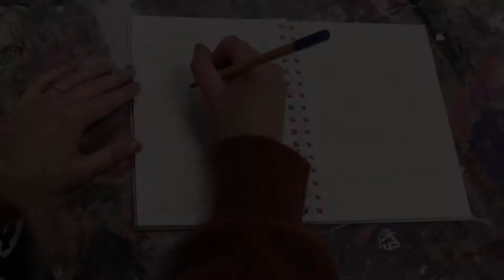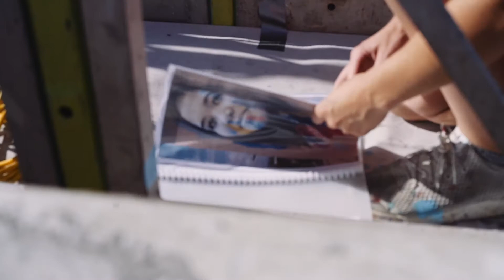Claire Foxton and the message behind her public art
In this short 3 minute documentary Claire offers her insight, knowledge and emotional experience in the public art field. There is also some of her extensive work that she developed so far but, if interested for more, simply visit: